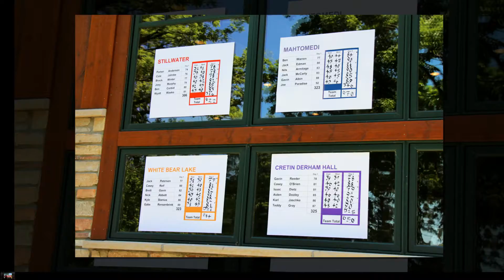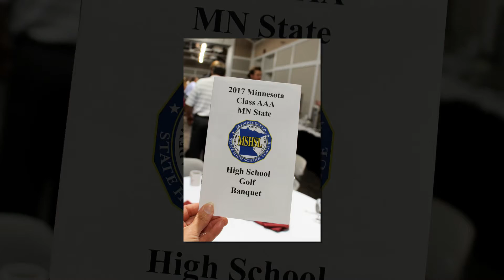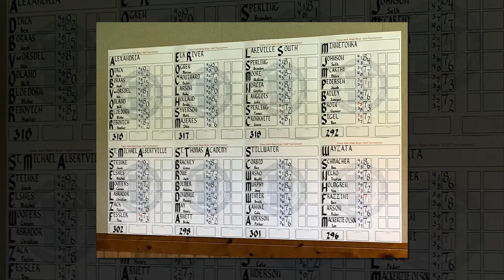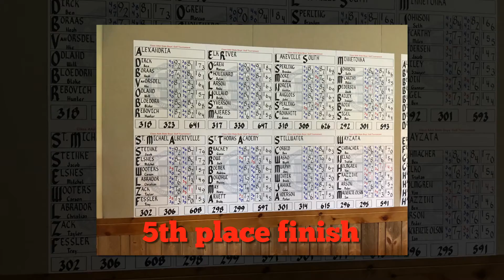Pony Golf State Tournament 2017